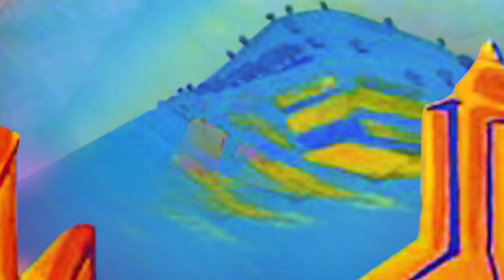Մարտիրոս Սարյան, /Հայաստան/1923/